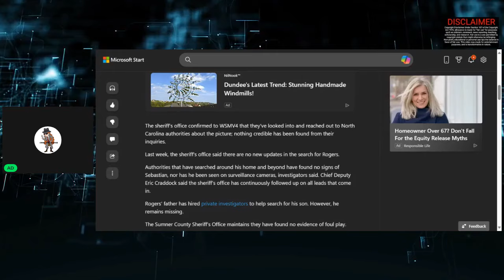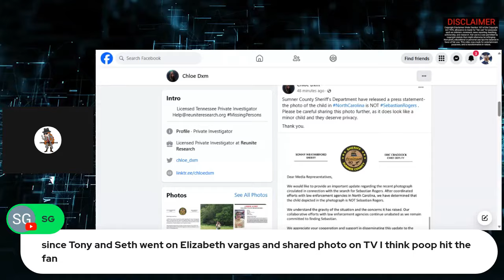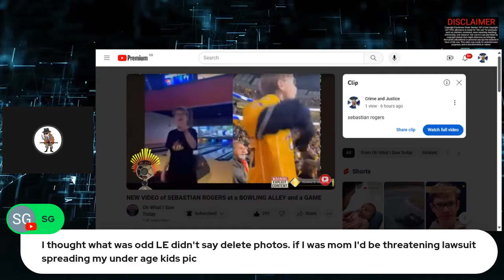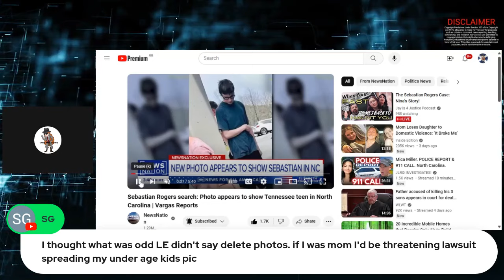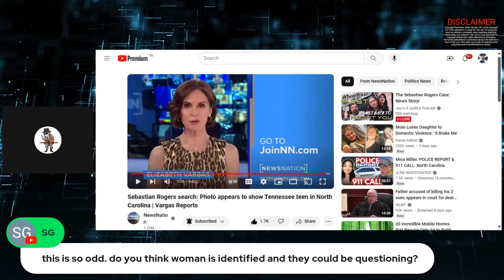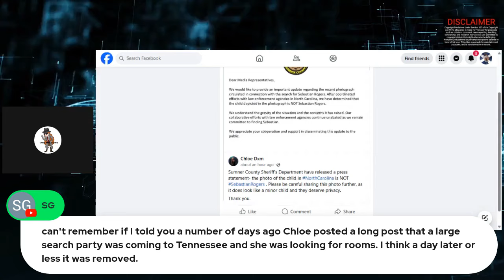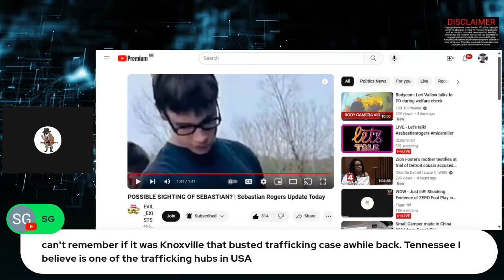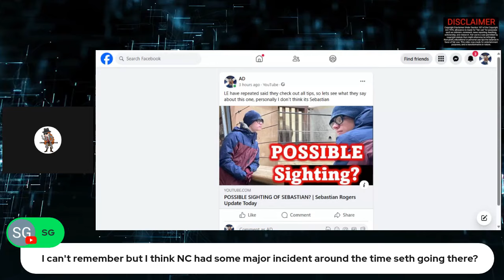SEBASTIAN WAYNE DRAKE ROGERS, 71 DAYS MISSING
Sebastian Wayne Drake Rogers has been missing 71 days. Today we looked at all the updates on this case.